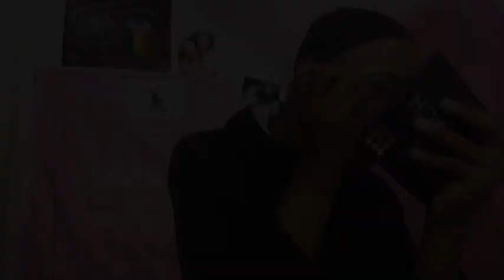MUST WATCH || PRIDE GRWM || BLOG || Kingsley Junior